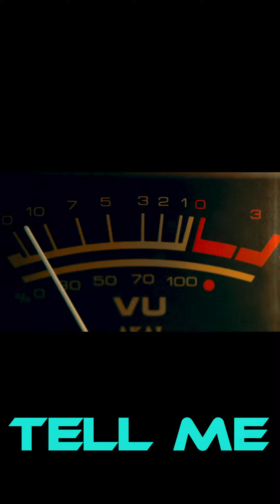TELL ME - THE CHESS PROJECT (Single Teaser)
From the acclaimed The Chess Project - New Moves  album.
The single from the newly released acclaimed album. THE CHESS PROJECT  New Moves.
Feat. BERNARD FOWLER vocals (The Rolling Stones)
KEITH LEBLANC, SKIP MCDONALD (Ex Sugar Hill Gang)
and Eric Gales, MonoNeon, Mohini Dey, Paul Nowinski, Alan Glen, Ralph Rosen, Mark Kaplan, Reggie Griffin.
Executive Producer Marshall Chess & Jamar Chess. A Keith LeBlanc production.
CZYZ Records 2023